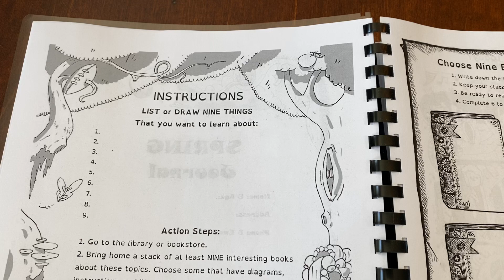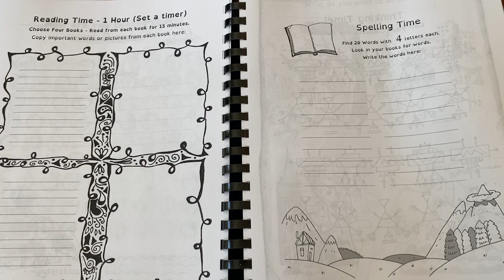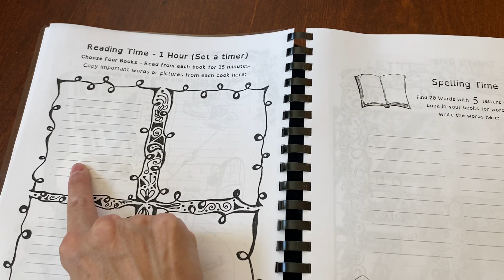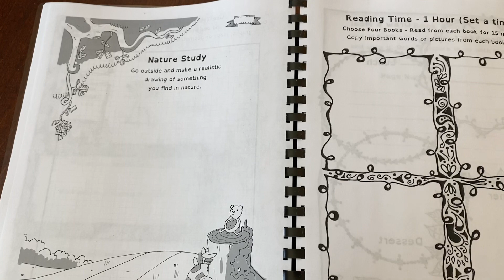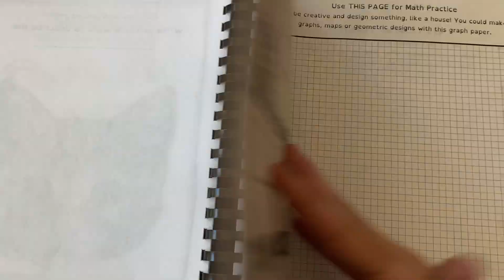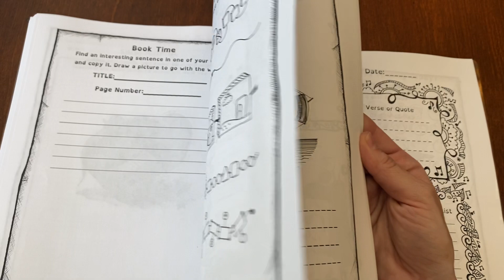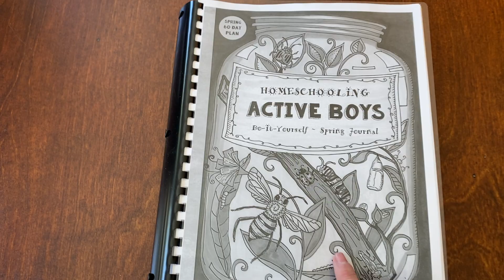Homeschooling Active Boys Spring Journal